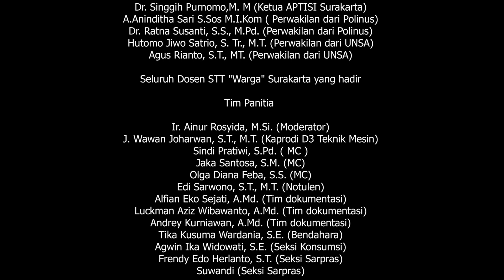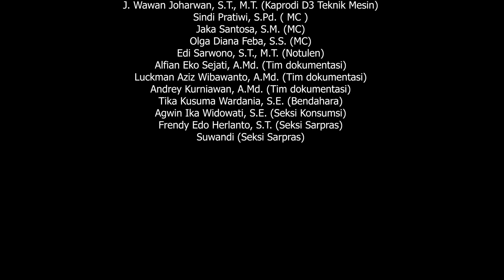Research at a Glance Postgraduate Opportunity at University College TATI, Malaysia